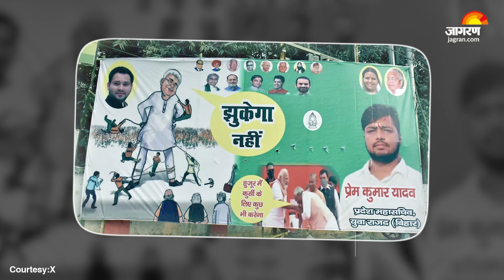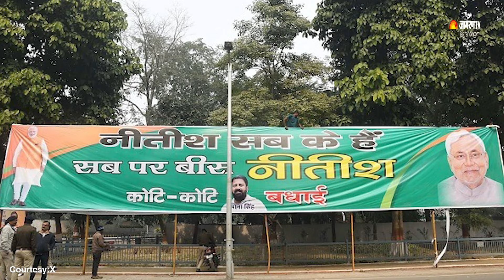Bihar Political Crisis: RJD दफ्तर के बाहर लगा पोस्टर, कहा- तेजस्वी ने खींच दी है बड़ी लकीर | News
Bihar Political Crisis: राज्य में नई सरकार के गठन के बाद राजद प्रमुख लालू प्रसाद से प्रवर्तन निदेशालय की लंबी पूछताछ के बीच राष्ट्रीय जनता दल ने बयान जारी कर कहा कि जिसे जो साजिश रचना है रच लें।जिस एजेंसी को लगाना है लगा लें, लेकिन सच्चाई यह है कि तेजस्वी यादव ने 17 महीने में अपने काम से जो लकीर खींच दी है उसे कोई छोटा नहीं कर पाएगा। इधर, बिहार में सत्ता बदलने के बाद पोस्टर वॉर जैसी स्थिति बन गई है। पहले नीतीश कुमार की पार्टी ने बीते रविवार पटना की सड़क पर पोस्टर लगाया। इसके बाद अब मंगलवार को राजद के दफ्तर के बाहर लालू का पोस्टर नजर आया।